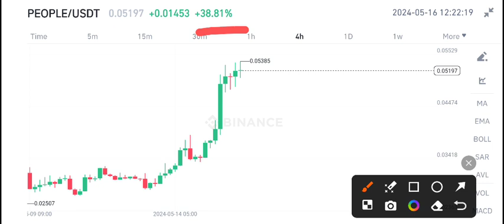People coin Price Prediction! People Today News & Analysis